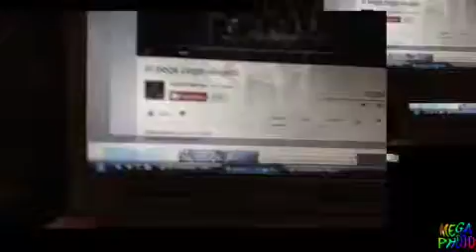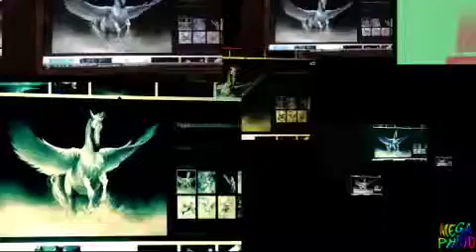Ilogico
El pega pega de Emilio Reyna